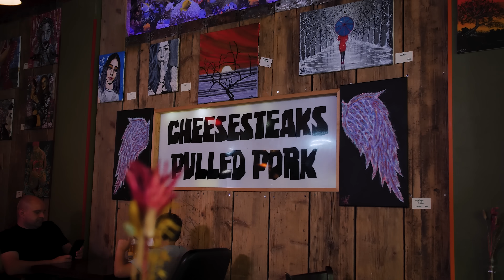DIESEN LADEN MUSS MAN KENNEN! - Burger, Philly Cheese Steak, Pulled Pork...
Diesen Laden möchte ich euch zeigen! Selten bis gar nicht habt ihr Videos von mir gesehen, bei welchen ich euch Läden gezeigt habe die ich bereits kannte... bei diesem war es mir ein Bedürfnis, besonders weil ihn keiner kennt!

Meine Produkte:
Saftig-Shop.de
Code: Holle10
Dieter Sanchez:
Adresse: Langenhorner Chaussee 174, 22415 Hamburg
Gute Arbeiter:
Feinschnitt, Finales Video: Filmjohann

Kamera: @nunez.visuals